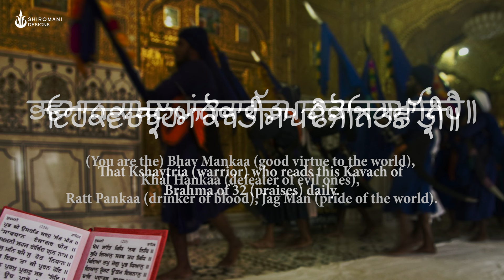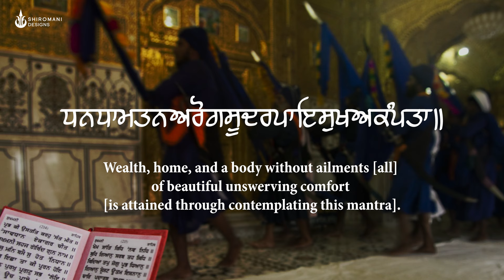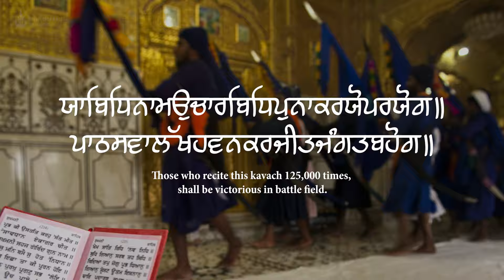Brahm Kavach || Giani Surinder Singh Head Granthi Budha Dal || Larivaar Read Along With Translation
There are three such famous Kavach's which are read the first is from Adi Guru Granth Sahib, this is the Ram Kavach. The second is the Brahm Kavich, which is recited daily by the Nihang Sikhs. This one is also present in the Budha Dal and Tarna Dal Gutka's (prayer books). The third is the Sarbloh Kavach. This kavach comes from Sri Sarbloh Granth Ji written by Guru Gobind Singh Ji.

The tikadhar of Sri Sarbloh Granth mentions all three kavachs after the section of Sarbloh Kavach, check Vol. 2 page 374 of the Sarbloh Granth tika for reference. Ram Kavach is also mentioned in Mahan Kosh.